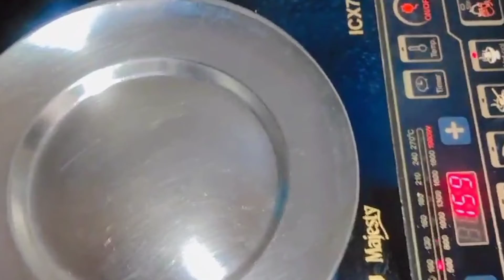अगर स्किन क्लीयर करनी है तो पिस्ता पानी एक बार इस्तेमाल जरूर करे/Pista Shell for Clear Glass Skin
अगर आपको अपनी स्किन क्लीयर करनी है तो इसका इस्तेमाल जरूर करे/Pista Shell for Clear Glass Skin
नमस्ते!!
Today in this video i have shared a very easy and simple remedy which will directly work on your skin problems.
Clear Glass Skin
Hydrate Skin
Glowing Skin
Skin lightening and brightening
Treats Open Pores
This remedy is very helpful and the best part is that it works very well and it's very easy to make.